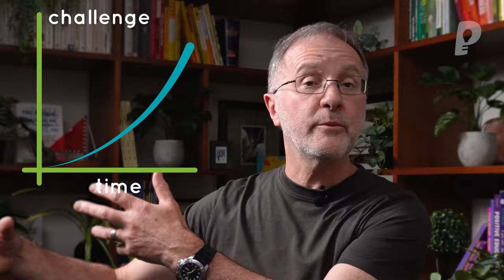5 x DEBRIEF QUESTIONS That Never Fail to Motivate Responses | playmeo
Top 5 x Debrief Questions that Never Fail to Motivate Responses
Learn 5 of the best debrief questions that will make your reflection activities engaging & fun.

FREE RESOURCES
✅ Download FREE 28-page EBOOK jam-packed with outrageously fun activity ideas - Top Ten Icebreakers & Group Games ebook

✅ playmeo Group Games APP - get 100s of fun group games & activities in the palm of your hand – iOS and Android

✅ Enhance your group FACILITATION SKILLS - view this series of 60 x 3-minute video tutorials

TOP-SELLING BOOKS & RESOURCES
🛒 Browse best-selling resources that will give you everything you need to lead fun group games with confidence & ease

GRAB THESE TOOLS ON AMAZON

📚  No Props No Problem: 150+ Outrageously Fun Group Games & Activities using No Equipment
📚  Count Me In: Large Group Games That Work
📚  Serious Fun: Your Step-by-Step Guide to Leading Remarkably Fun Programs that Make a Difference
😃  Emoji Cards – 50 flashcards that portray a wide range of emotions to inspire conversations about emotions, feelings & experiences

00:00 Intro
00:34 Challenges with Debriefing
02:26 Powerful Debrief Framework
03:35 The "What, So What, Now What" sequence
06:08 Top 5 Debriefing Questions
06:51 Question #1
07:45 Question #2
08:32 Question #3
09:21 Question #4
10:09 Question #5
11:31 Outro